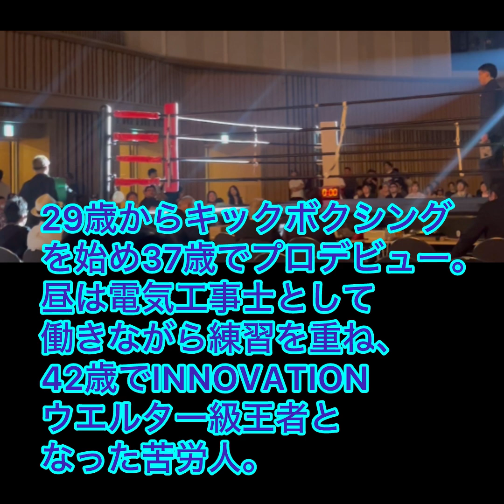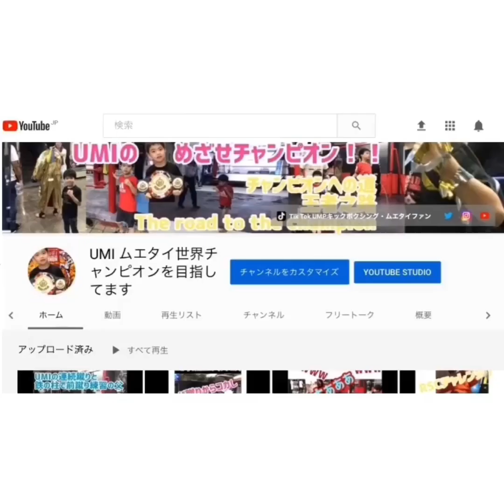遅咲きの苦労人梅田勇一選手（BLITZ）引退セレモニー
29歳からキックボクシングを始め、37歳でプロデビュー。昼は電気工事士として働きながら練習を重ね、42歳でINNOVATIONウエルター級王者となった苦労人。梅田勇一選手の（BLITZ）の引退セレモニー

RESISTANCE-16
2024年7月7日
品川インターシティホール